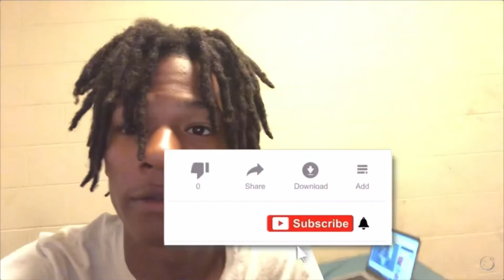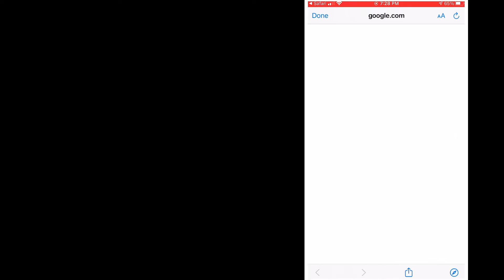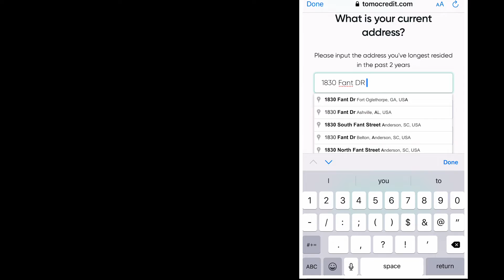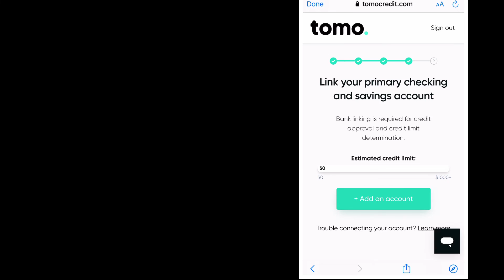Draco Drops Site That Will Give You a $15,000 Credit Card | Guaranteed Approval | No Credit Needed💵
Comment more video ideas
Follow My Clothing Page|@dra_coclothing
Follow My Barber Page |@Back.Tolifecutz

Join my Telegram@StonerDraco

Stay blessed and Keep Grinding
Get This Video To 50 Likes for More videos like this and to get me In the YouTube Algorithm

*This Video is for education purposes only* I am not encouraging you or telling you to do anything listed or stated in this video. I must follow all YouTube Guidelines and rules.